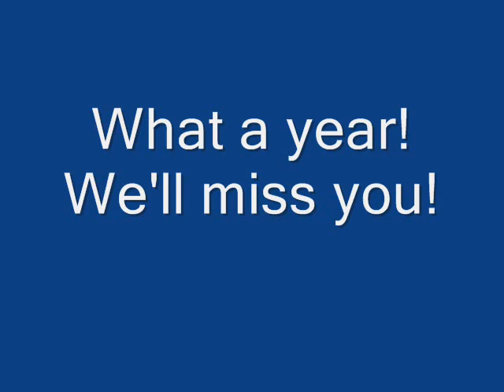Copy of Leavers 2011